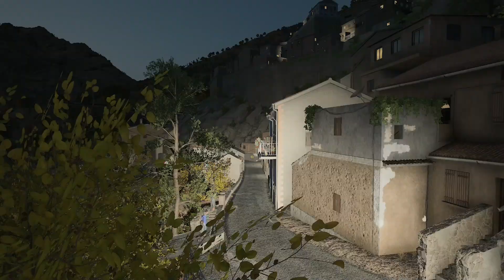Night rally compilation! EA Sports WRC games replay compilation. Ford Puma Rally1 HYBRID.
↑This video uses music from the music album "Stream Palette 5 Ranked"(Japanese)
14 ESAI, Madness

I like beautiful night scenery.

XBOX Series X games replay compilation.